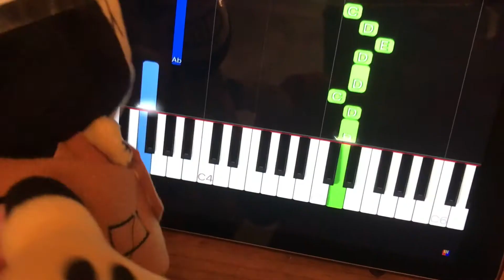How do I always loose